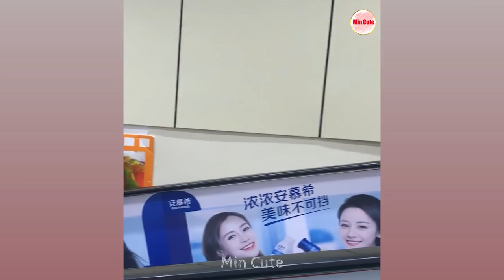Tik Tok Chó Phốc Sóc Mini 😍 Funny and Cute Pomeranian #226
Tik Tok Chó Phốc Sóc Mini 😍 Funny and Cute Pomeranian #